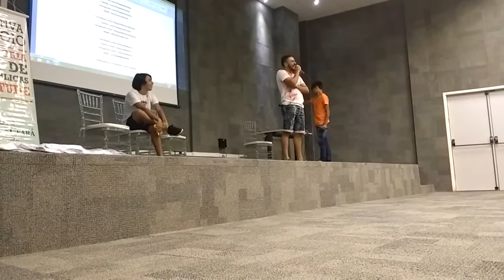SURICATE SEBOSO & NOIZIS | DAILY VLOG #9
Iêêeeeeeeiii...
Canal Nordestino feito para todos os públicos ;)

CONTATO PARA PALESTRAS E STAND UP CONTENT